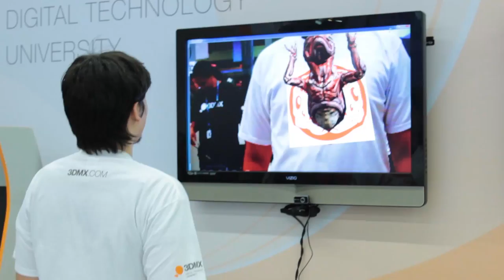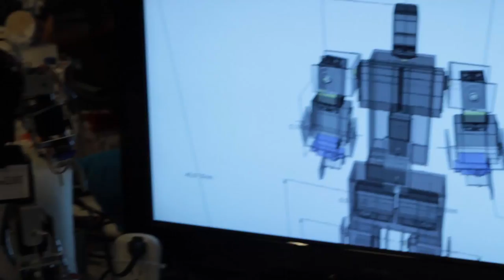CPMX5 - Jueves 26 de Junio 2014